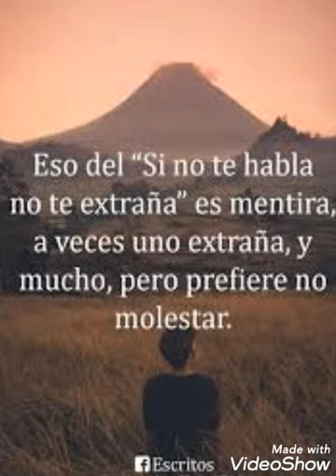"Hoja en blanco"... canción de Monchi y Alexandra... Jesús y Rosme Fuentes, cover...